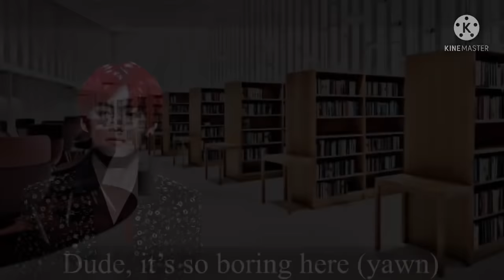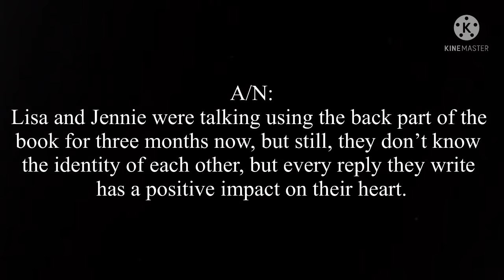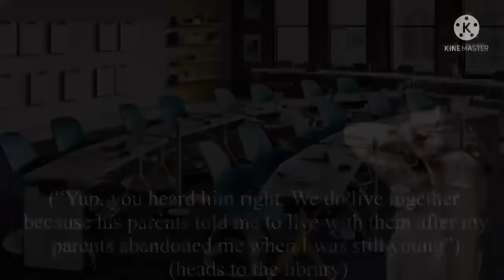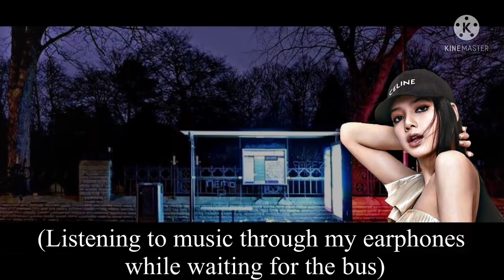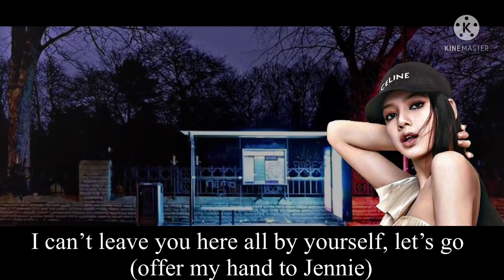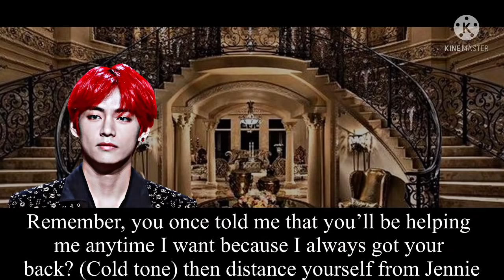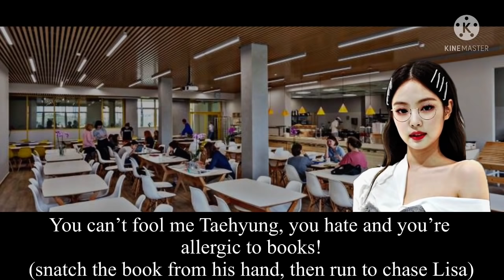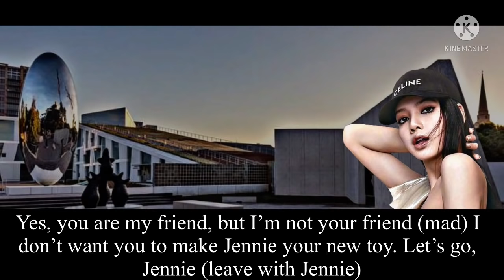THE BOOK OF LOVE || JENLISA FF || 1/1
🖤TRAVELERS TRAVEL THROUGH THEIR IMAGINATIONS🖤

TRAVELERS🚗

🎶Songs Used🎶

On The Ground by DooPiano (ROSÉ)

Permission To Dance by DooPiano (BTS)

For You by Ryo Pyo
(F4)

Neil Enriquez and Shannen Uy

I do not own the movie/video/audio/visual